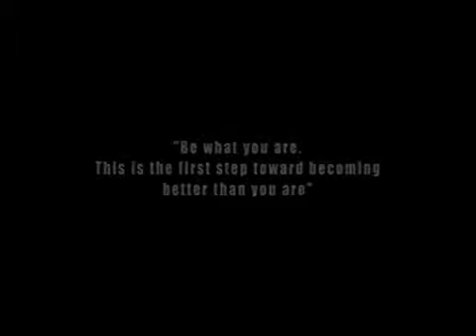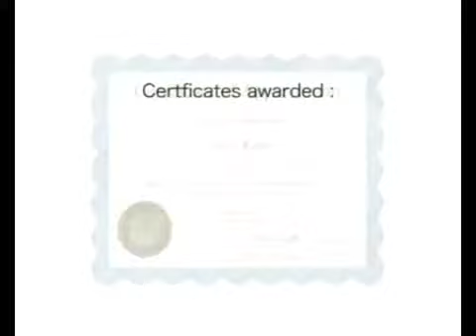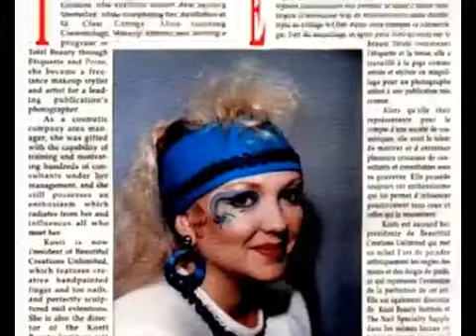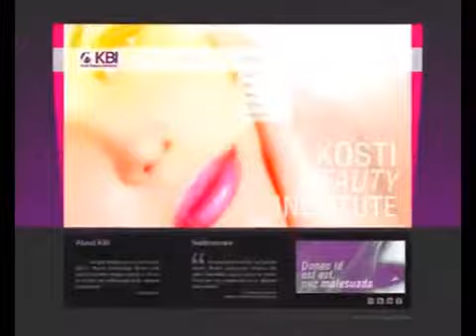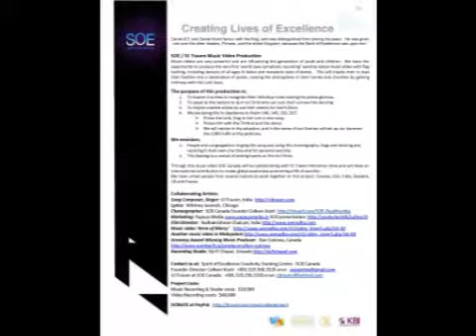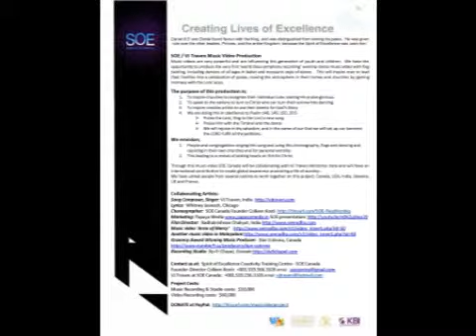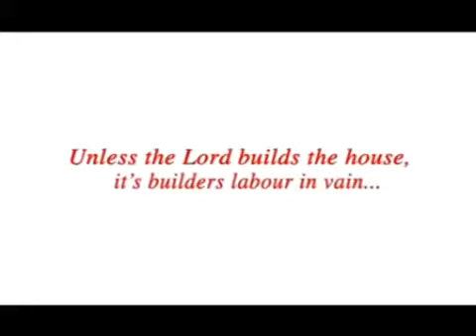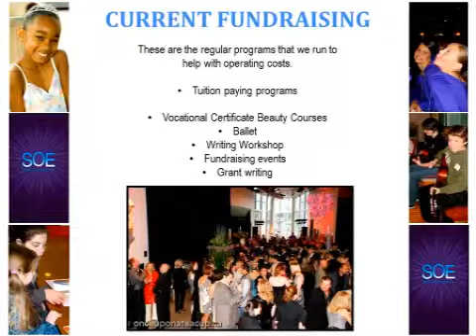SOE CANADA - VJ TRAVEN MUSIC VIDEO PROJECT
What's behind creating this International Music Video?  Watch this to see the inspiration and a sample of the world class quality!  Creating this music video will bring families and nations together through producing one of the first music video's featuring the worship arts in flag dance and a beautiful musical dramatic storyline.  This original song composition by VJ Traven of India and Whitney Jasnoch of Chicago,  will raise money for charity to serve underprivileged children and women in need.  SOE Canada will assist in rescuing women and children from at-risk situations locally and globally, and provide them the training and support to fulfill their destiny.